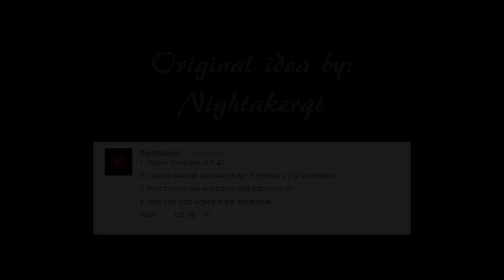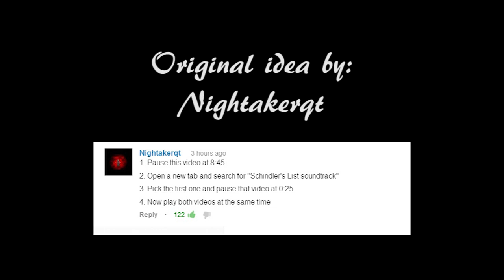Nova & Immortal's Escape from Prison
Nova & Immortal attempt to flee from the clutches of the ruthless Sam. However, no one can escape the evil Warden of this prison!

Note: All content used in this video is NOT mine. I only edited it together for your viewing pleasure! Enjoy!

(Schindler's List Theme, Composed by John Williams)